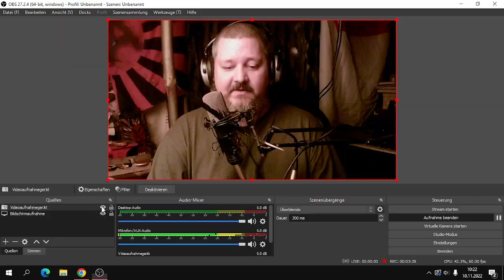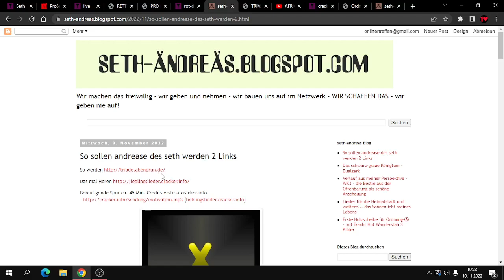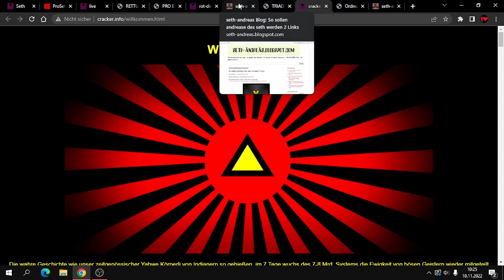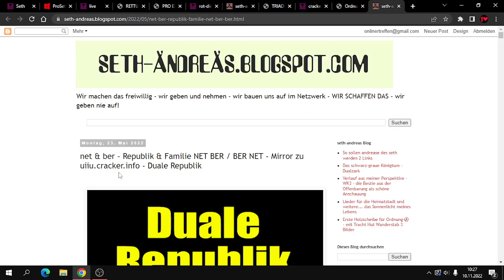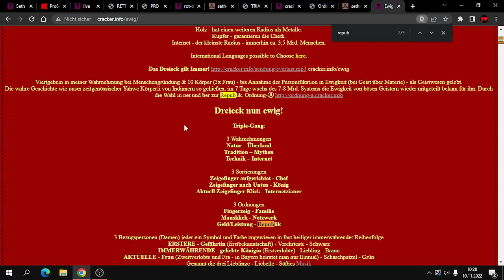So sollen andrease des seth werden 2 Links am Blog